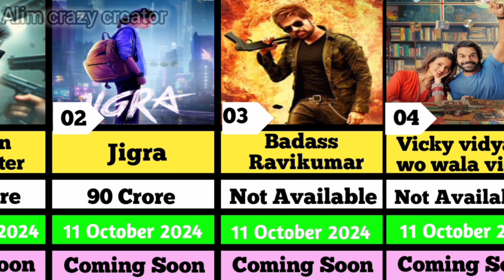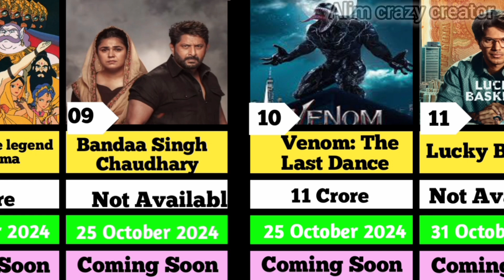Best Upcoming Movies In October 2024 || South || Hollywood Movie 2024